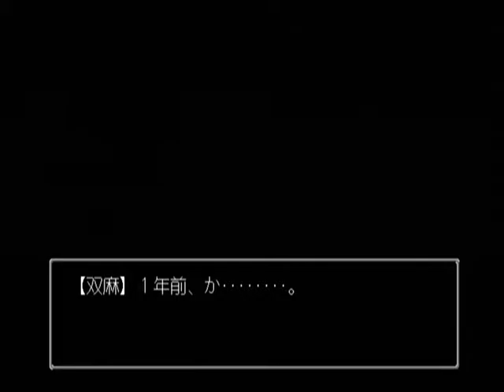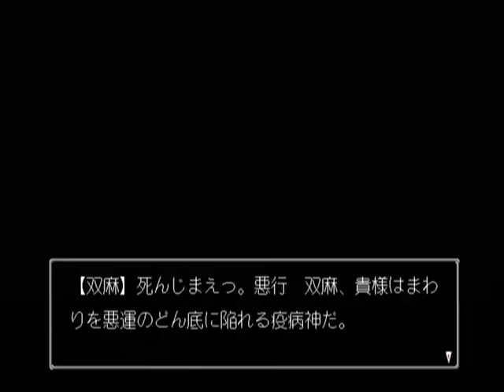【DC】探偵紳士DASH! Part５２ ～１年も前に、結論は出ているじゃないか 【スタートオンゲームズ】【スタゲー】【JAPAGE】